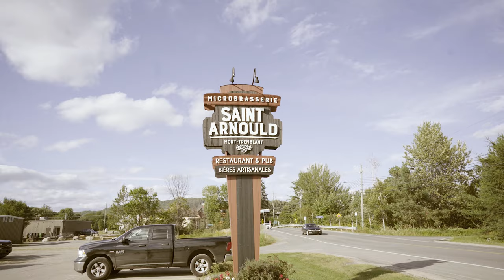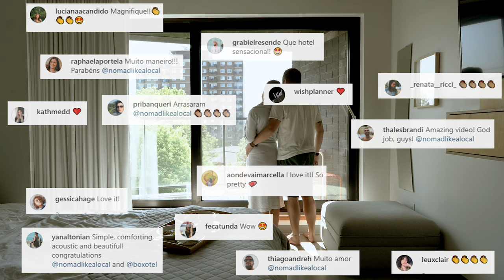🇨🇦 Brasileiros no Canadá: Explorando Montreal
Chegamos ao terceiro país desse ano: Canadá. Estamos na cidade de Montreal e o que estamos descobrindo já nos fez ficar aqui.

Para facilitar a nossa logística e custo, decidimos que iremos fixar a nossa base nessa cidade que se fala mais francês do que inglês. Da culinária à arquitetura da cidade, dos parques públicos às placas de casa à venda, vamos descobrindo cada novo canto de uma das mais famosas cidades do Canadá.

Mostramos nesse vídeo o que estamos descobrindo em Montreal, esperamos poder conhecer outras cidades canadenses o quanto antes!

📍 Resumo da nossa história: em 2019 deixamos para trás o nosso apartamento, nossas famílias, amigos, trabalho e rotina no Rio de Janeiro para começar uma volta ao mundo e fazer o que mais amamos: criar conteúdos autênticos usando uma linguagem audiovisual que impacte positivamente nossos clientes e seguidores.